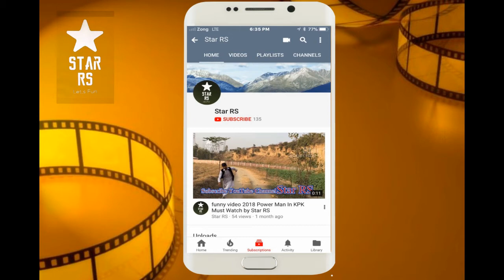Alak Vs Pukhtana Jenai Funny Must Watch by Star RS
Star RS Will provide you latest funny, comedy, darama, songs from different languages.Through this you will be updated from current affairs world wide.